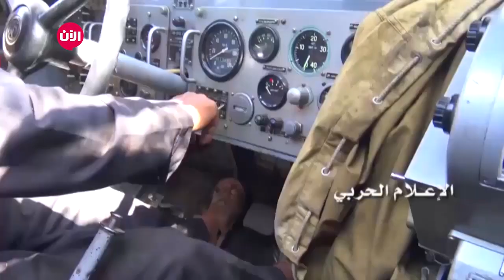الحمولة_المحظورة.. بماذا يدعم الحرس_الثوري الحوثيين في اليمن وكيف؟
لايقتصرُ نشاطُ الحرس_الثوري على تهريبِ الأسلحةِ إلى الحوثيين فحسْب .. حيث يشمل هذا النشاطُ تهريبَ عناصرَ من مليشياتٍ شيعيةٍ في المنطقةِ

حميد الكربي الذي يشغل حاليا منصب وكيل وزارة الثروة السمكية في اليمن .. كان قد شغل منصب مدير عام هيئة المصائد السمكية بمحافظة شبوة سابقا..حيث أنه عندما كان يشغل هذا المنصب طالب مراراً بإيقاف نشاط التهريب من سواحل المحافظة التي تمارسه قوى متنفذة ومرتبطة بنظام المخلوع صالح ومليشيا الحوثي الانقلابية .. سألناه عن المعلومات التي يمتلكها حول عمليات التهريب وماهي الأسباب التي دفعتها إلى إطلاق تلك التحذيرات من شبوة ..